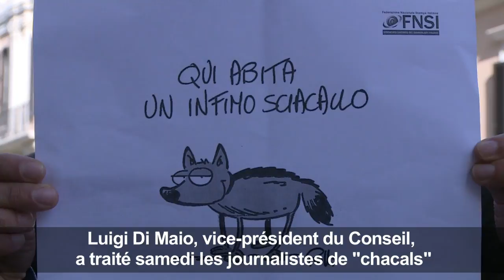Rome: les journalistes dans la rue après des attaques politiques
Des centaines de journalistes manifestent à Rome pour défendre la liberté de la presse après les récentes attaques du vice-président du Conseil Luigi Di Maio (Mouvement 5 Etoiles, antisystème) qui a qualifié les journalistes de "chacals".